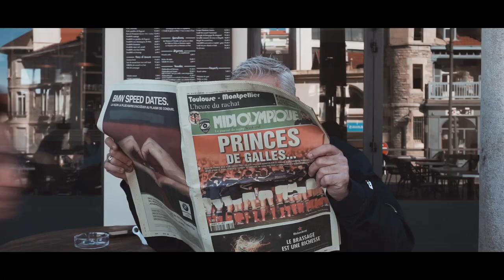TEASER BR7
Le Bask Rugby Sevens, c'est le tournoi éco-responsable de rugby à 7 de la Côte Basque 🔥!!

📅 Ne manquez pas le rendez-vous du 30 Juin & 1er Juillet au stade de l'Uhabia, à Bidart

Merci à Dimitri Yachvili, Denis Avril, Fabien Napias, Philippe Bernat Salles, Koxka et Pottoka pour leur participation, ainsi qu'au Bidart Union CLUB,  Office de Tourisme de Bidart, les Arènes de Bayonne et le Train de la Rhune pour leur collaboration 🙌!!

Le BR7 remercie également tous ses partenaires 🙏

Réalisation : Paul Fraysse
Images additionnelles : Palmer FILM & La baze